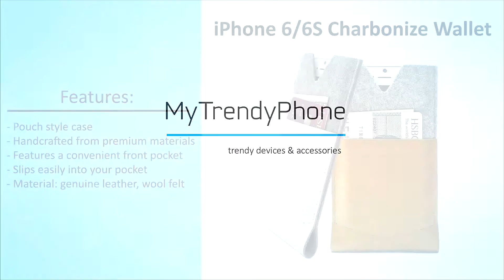Charbonize iPhone 6/6S Leather Wallet - Hands On Video - MyTrendyPhone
Charbonize wallet for the iPhone 6 shows that classic is always modern when it comes to buying a smartphone case.